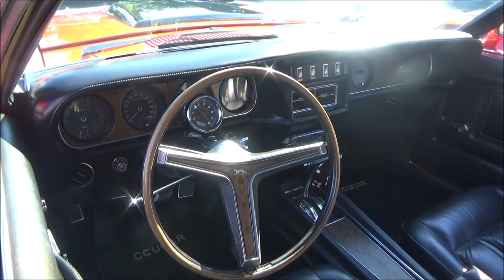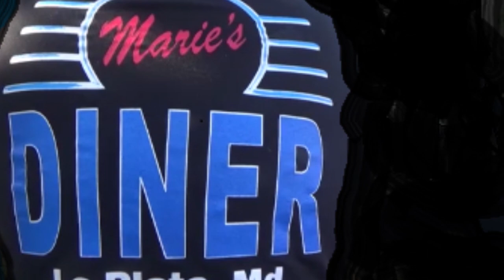Rare 1970 Mercury Cougar XR7 Eliminator Spotted at Maries Diner Dreamgoatinc Classic Muscle Cars